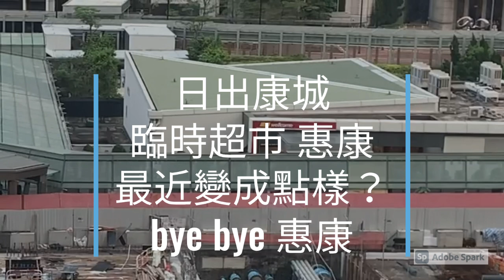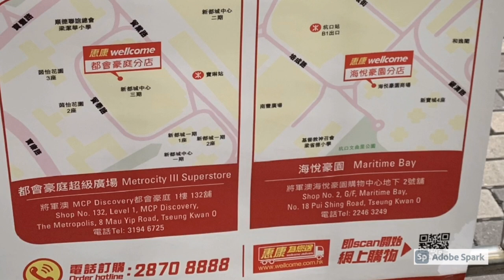日出康城 #216 康城臨時超市惠康 最近情況 康城第11期的一部分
首都, 領都, 領凱, 領峯, 晉海,緻藍天, LP6, LP10, Marini, Montana,  Sea To Sky, Malibu, The Capital, Grand Montara, Grand Marini, Ocean Marini, Hermera,

日出康城, Shaw Studios,  邵氏影城, Hong Kong Movies, Wippi, Tseung Kwan O, 做乜? 有幾大? 有咩新嘢?, TKO MTR Public Transport Interchange, 全球其中一間最大的杜比全景聲電影混音劇院, 劇院, Cinema, 宴會廳, 杜比白金電影混音室認證, 可容納500名賓客作電影首映及各類型宣傳活動之用

日出康城, The Lohas Park , 第11期, 第12期, 第13期 有咩唔同咗, 2021 Jun, Tseung Kwna O, Hong Kong, Wippi,

日出康城 #206 康城第12期 會德豐係康城同將軍澳的 版圖 Malibu, Montara, Marini, Monterey, Capri Savannah, The Parkside, The Lohas （新更正版）

全港最大屋苑 將軍澳 日出康城 新藍田隧道介紹及情況發展
The largest domestic estate in Hong Kong, LOHAS Park, Tseung Kwan O – Lam Tin Tunnel

日出康城 #373 康城 西邊平台 Marini, LP10, Sea To Sky, 第12期 內園方向 最新施工情況 2021 Jun

日出康城 #371 第 8, 9, 10期 最新施工情況 更進 Marini 室外泳池景 Swimming Pool 2021 Jun

日出康城, Cross Bay Link, Tseung Kwan O, Hong Kong, The largest Cross Bay Bridge with infinity, 跨灣大橋, 有咩新消息？, 主橋速遞 - 活力無限, The Lohas, how big? and how long?, how heavy?, Record Breaking in Hong Kong and China, S690 Steel, new method, Cross Bay Link, 鋼材

6) 日出康城 #238 將軍澳跨灣大橋 是怎樣鍊成的？Part 6主橋出生過程，逐步介紹

5) 日出康城 #326 將軍澳 跨灣大橋是怎樣鍊成的？Part 5  2021 Apr 最新情況將軍澳-藍田隧道

4) 日出康城 #305 將軍澳 跨灣大橋是怎樣鍊成的？Part 4  主橋的設計及最近施工情況

3) 日出康城 #285 將軍澳 跨灣大橋 是怎樣鍊成的？Part 3  主橋用D咩鋼材？有D咩 全香港 及全中國第一次，落雨 驚唔驚？